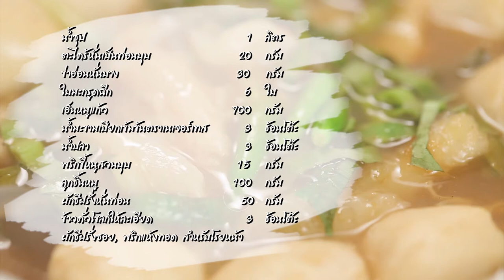"Food Fighto - ศึกครัวเดียวกัน" วาฟเฟิลหมูทงคัตสึซอสแกงกะหรี่ VS วาฟเฟิลBBQ pulled pork EP.11 [2/3]